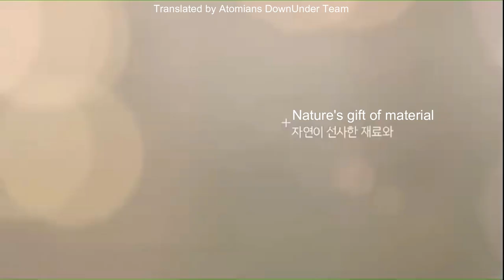Atomy Synergy Ampoule - Korean with English Subtitle